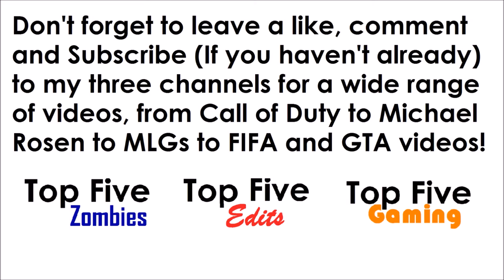Top 5 Worst Things about Nacht Der Untoten!